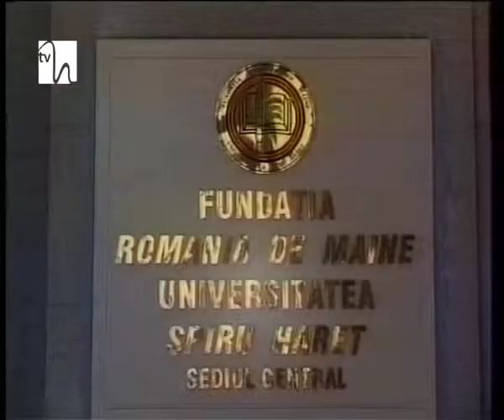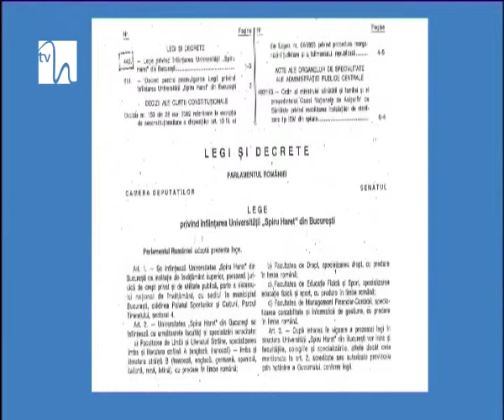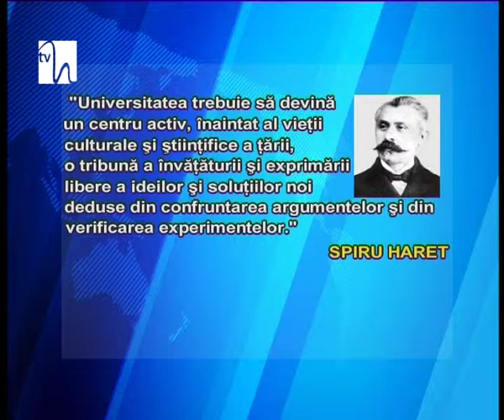24 de ani în slujba învăţământului românesc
De 24 de ani, Universitatea Spiru Haret se află în slujba culturii şi a învăţământului românesc. În toţi aceşti ani, sute de absolvenţi au ieşit de pe băncile prestigioasei instituţii de învăţământ superior, iar numele centrului academic s-a făcut cunoscut atât la nivel naţional cât şi internaţional.